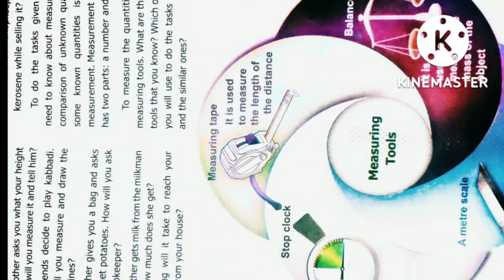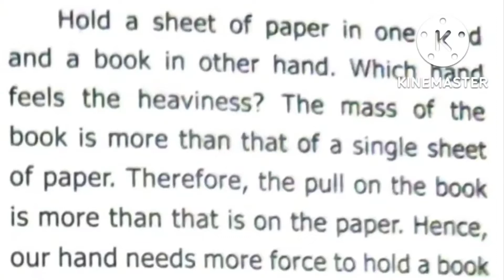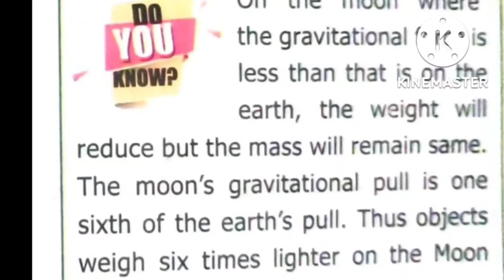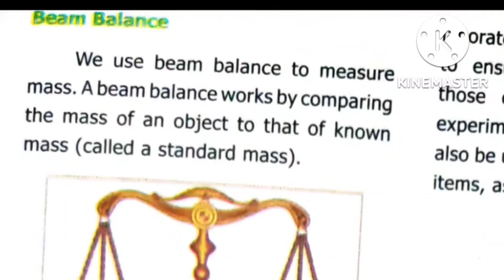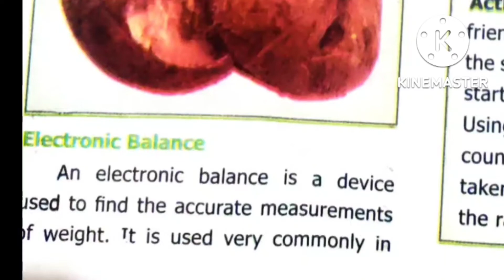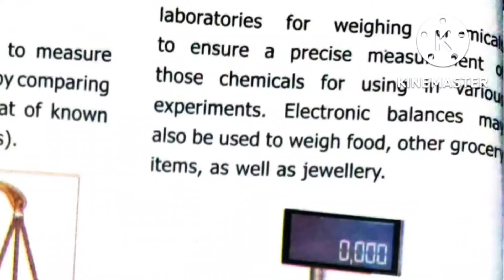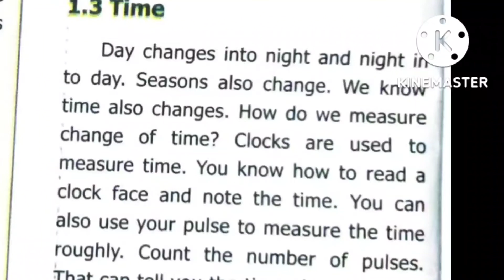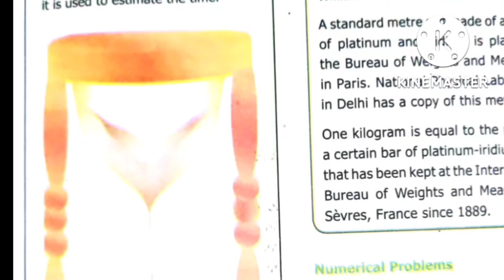samacheer-Standard-6 Lesson:-1 Measurement - part 2 (For english medium)